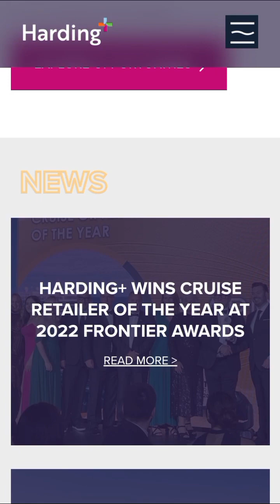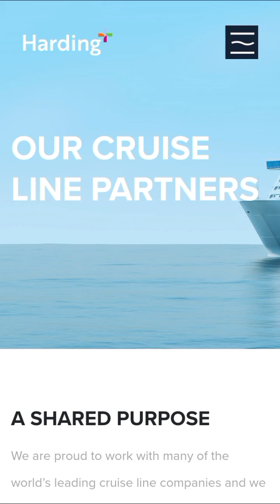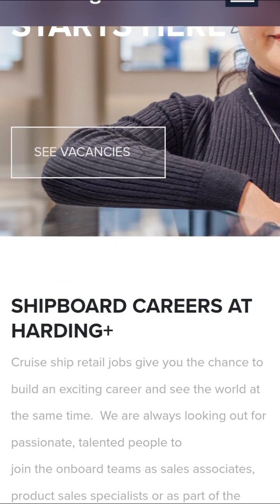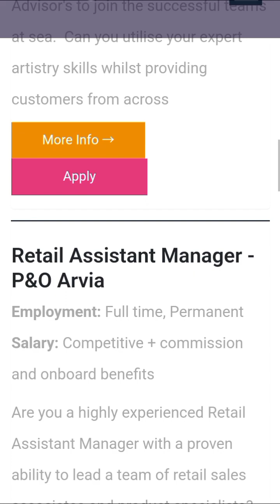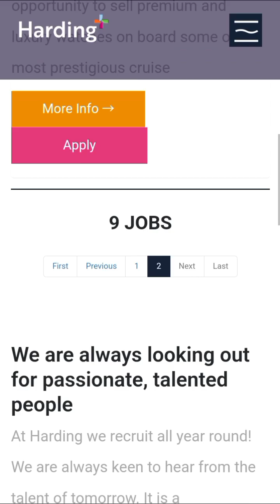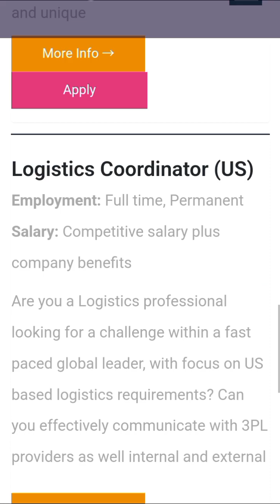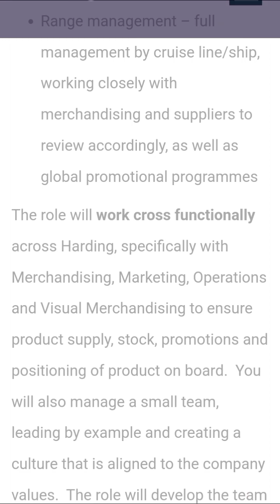NEW CRUISE AGENCY| JEWELLERY SALES ASSISTANTS SURE RECRUITMENT WEBSITES! APPLY NOW| SUBSCRIBE NOW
Apply on this website for sales assistant jewellery shops on cruiseship.